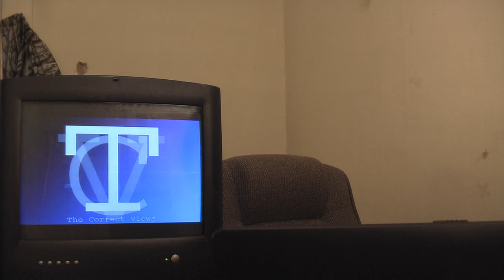THE CORRECT VIEWS 12/20/2013 - War On Christmas Update, Fukushima Virus, Reid Wrong AGAIN!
'Tis Sam I Be Di Gangi reporting for The Media Speaks with this years update on what many call a war upon the holiday. We are winning on some fronts, and losing on others.
     We have news here on The Fukushima Virus and thus proving yet another reason why nuke plants must be closed and no more built. It is really that simple.
     Lastly, Harry Reid has proven that he never misses a chance to be wrong and a black eye to America.
Sam